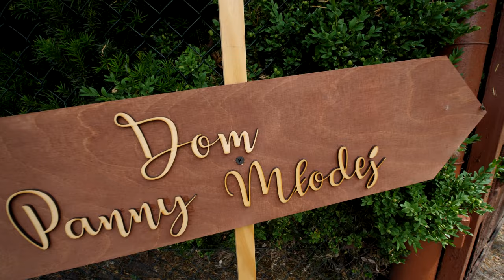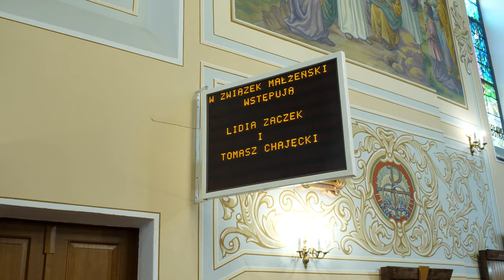Lidia i Tomasz - cały film, polskie wesele 4K - Full wedding polish video - Poland couple